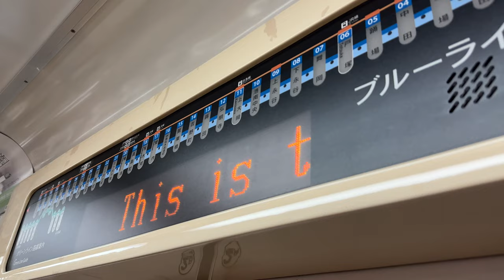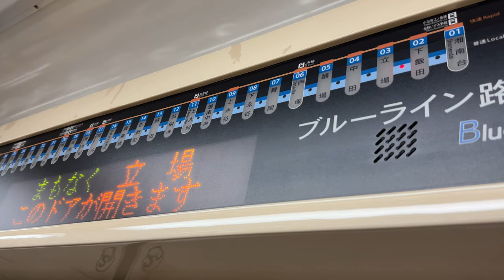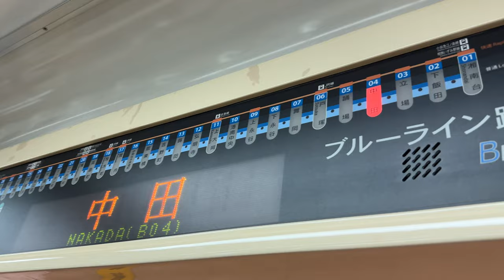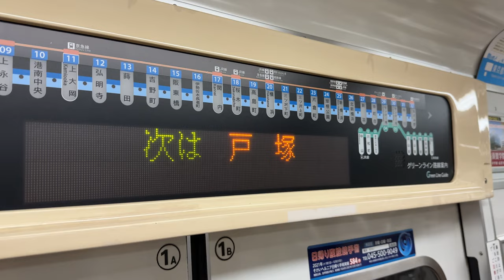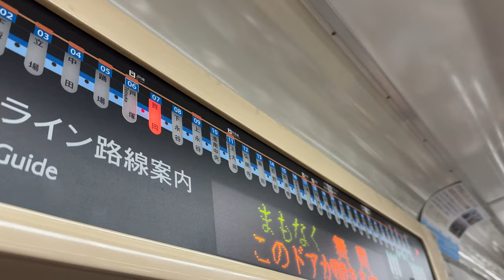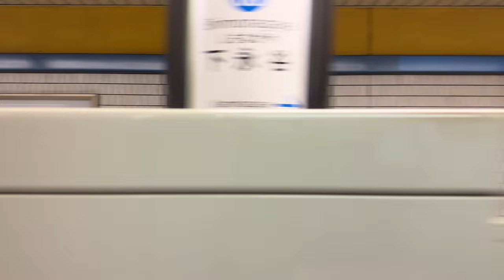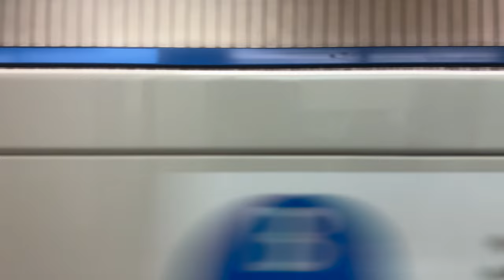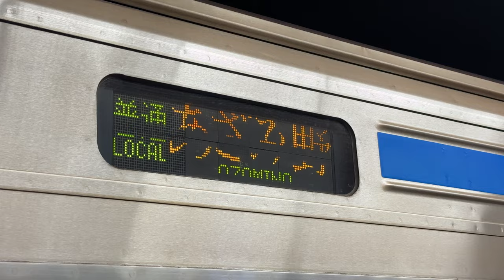横浜市営地下鉄 ブルーライン 3000A形 3311編成 1713A 普通 あざみ野行き 三菱GTO-VVVF 湘南台〜上大岡 側面展望